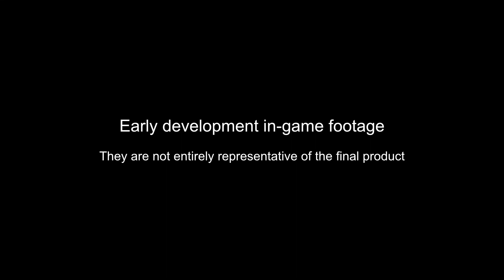ASCENT QUEST - An epic ONLINE RPG for virtual reality in D&D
You don’t have friends to play with? Don’t worry!
Cities and outposts are social hubs with spatial voice chat, where you can meet every players. Have a break at the local tavern, make new friends, create a guild! Trade, craft and form a party to advance in the story and explore the world. Once out of social hubs, your area will be instanced for your group. It will react to your actions and presence with dynamic events that can be cataclysmic.

This hybrid MMO/CO-OP format, takes full advantage of VR without being limited by MMO restrictions like slow combats and empty world. But we still get that MMO feeling in cities, dungeons, housing, character progression and multiplayer exploration!

Fight powerful and epic monsters from all sizes and shapes, making full use of VR strengths! Physically dodge, parry, move around your target and use special abilities including magic and a wide range of weapons (Sword, Shield, Bow, Dagger and more). Face dangerous foes with advanced combat mechanics.

Also inspired by the classic MMO genre, Ascent Quest offers group fights requiring a great coordination between players. You will quickly notice that enemies can hit HARD and can be SMART. Even when you are alone, you will discover a fast and fun gameplay where enemies try to surround you, stay at distance, flee or completely change their behavior in the middle of the fight to surprise you! If you prefer easier fights, you can find plenty of more peaceful places where you can hunt few deer or slay weak goblins ... well there can be dozens of them but, yeah, weak.

VR is a great way to immerse in a fantasy world with great visuals. That’s one of our focuses! We want your journey to be an absolute feast for your eyes. We like colors, we like dense and believable environments that are pseudo-realistic but yet fantastic. From the green fields of Cidorya valley to the blue mushrooms swamps, frozen peaks and tropical forest, we want you to be truly excited to travel to the next city or outpost. We've already worked hard on optimization (and we are not done) to be able to propose great visuals even if it's a VR game.

While you explore, you’ll find dynamic events with monsters attacking peaceful places, a flood causing the river to overflow and making the area very different from your latest visit … or simply a farmer at the border of the road, asking you to heal one of his cow. And they are not waiting for you to click on an exclamation mark to happen. You’ve found a small and strange-looking cavern ? Are you sure there is no ancient mechanism hidden inside, that could open a whole new sub-zone if you solve a puzzle? Hmm, check again.

Help saving Aelys from a tragedy whose scope goes far beyond anything you could imagine. Don’t worry, you wont be alone. Endearing characters, unexpected twists, all supported by voice dubbing of the main story and numerous possible interactions with a lore-filled world.

"The world appears to have been invaded by the Draken, a race of lizardmen never before seen. You have been their slave in a mine for months. But it's time to attempt a revolt to regain your freedom."

The story will guide you in the game. As you progress in it, you will unlock new places, new specializations, features, optional dungeons and more. Characters will talk to you, look directly into your eyes and may also follow you in combat! You can progress in it solo or with a full party with scalable difficulty. We want this to feel like a tabletop RPG campaign you do with few friends!

Progress through 50 character levels, learn new abilities and unlock specializations, our original class system allowing you to adjust how you want to fight.

Specializations are like a mini classes. Each is focused on one theme, for example Pyromancer for fire magic. Your character can unlock ALL specializations, but you have to enable and gain experience with them to unlock all the abilities. When you are in cities/outpost, you can freely change your active specialization. Additional fun part : you can have 2 active specs simultaneously! So if you pick Pyromancer and Swordman, you can now be efficient in melee combat and burn your enemies with fire spell. Oh and your sword is now imbued with fire to cause extra damage.